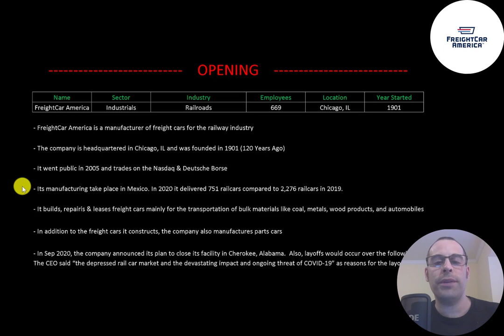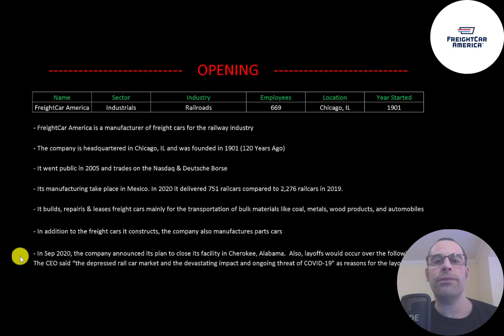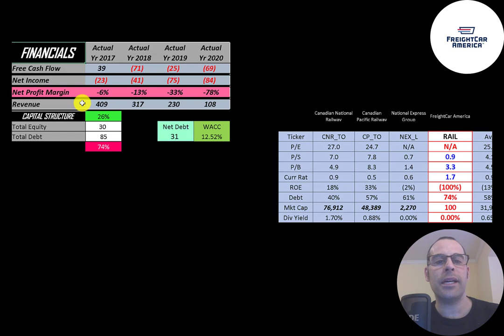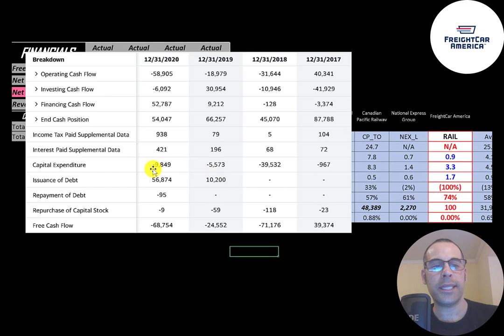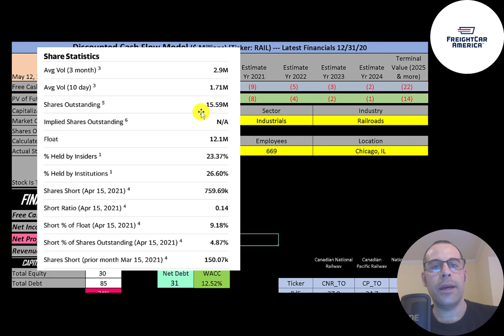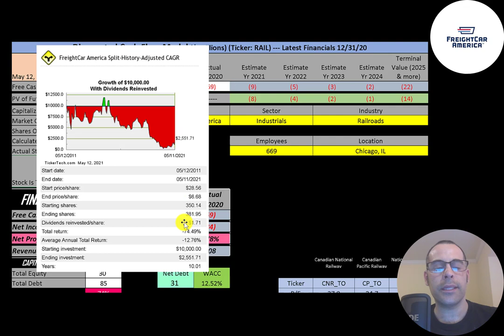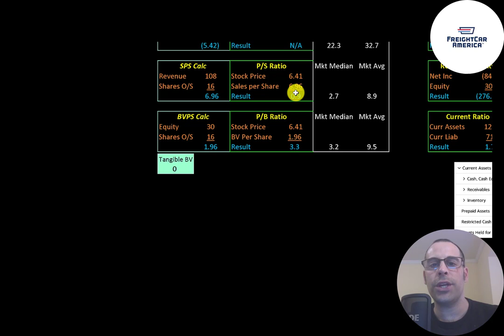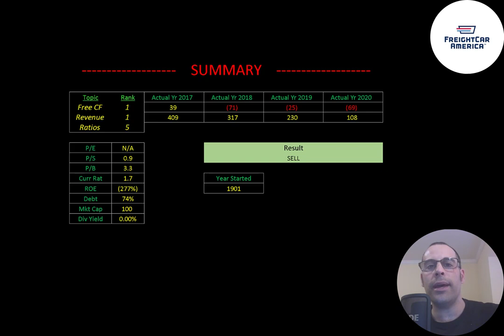FreightCar America Financial Stock Review: Hanging on by a thread: $RAIL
Let me show you how to sift through FreightCar America’s income statement and statement of cash flows to understand their financials really well.  We can run my discounted cash flow model together to see if the stock is a buy or a sell.  We are also analyzing the financial ratios to see how they compare to their competitors.  We will look at the debt of the company and equity.  We will also calculate the WACC (weighted average cost of capital) so we can discount the future cash flows.  Let's also look to see if the company is paying a dividend. If they are paying a dividend let's look at the historical dividend payments and try to figure out if they can maintain them in the future. FreightCar America's stock price may be hard to estimate but maybe can figure it out together. FreightCar America is an Railroads company that may be a great addition to your portfolio.

0:00 Opening
0:23 High Level Company Detail
1:32 Financial Review
3:35 Capital Structure
3:51 Valuation Results
4:20 More info
6:48 Financial Ratios
7:50 Competitor Analysis
8:22 Closing